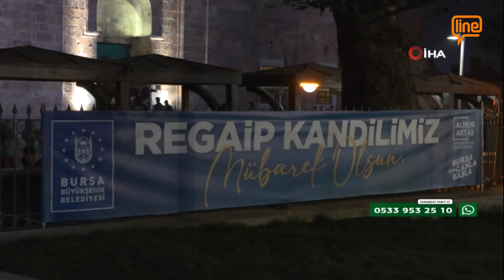BURSA'DA REGAİP KANDİLİ COŞKUSU